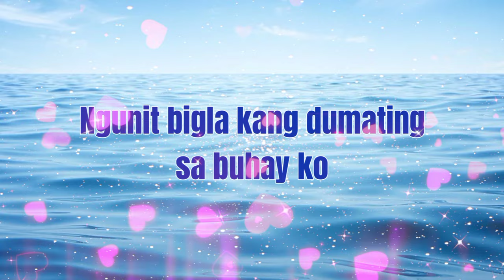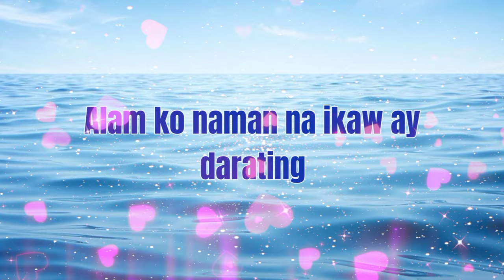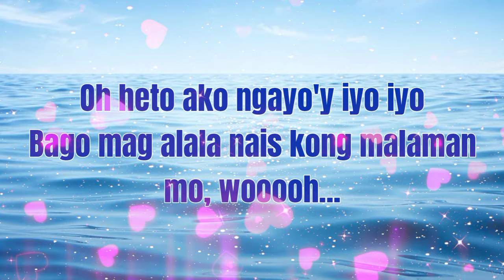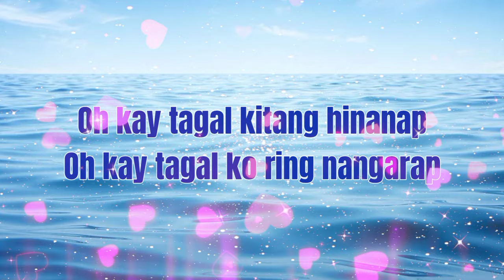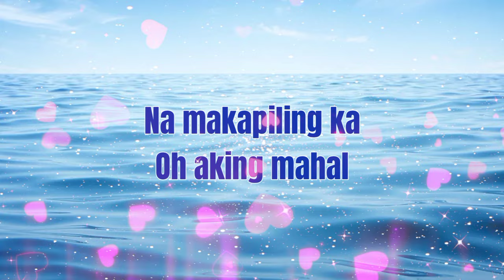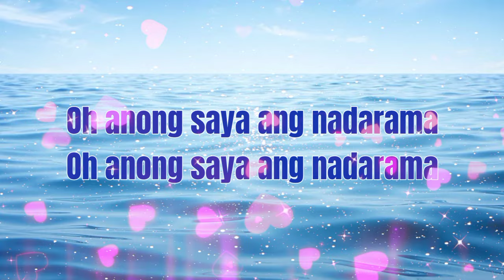KAY TAGAL - MARK CARPIO (Lyric Video)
This is one of the finest love songs ever released from a new artist.